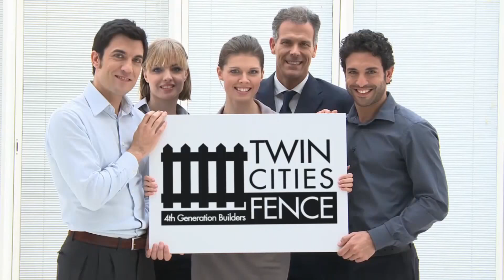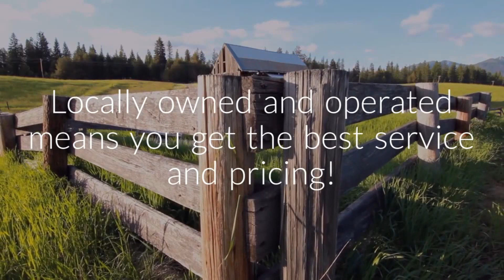Fence installation andover mn